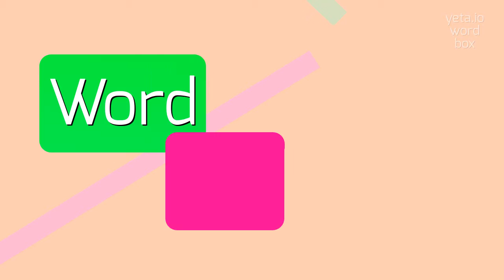How to say "powerably"! (High Quality Voices)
Watch in this video how to say and pronounce "powerably"!